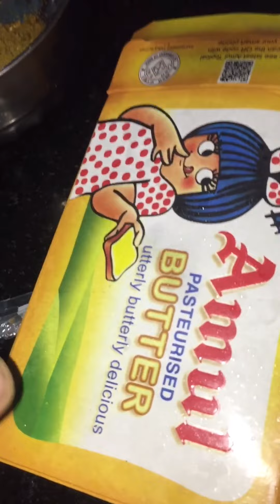Easy Korean style Maggie Pasta Recipe || Easy Food Recipe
Hi Friends
This is my YouTube channel I share some easy homemade food recipe videos with you if you like my videos then please share and subscribe to my channel and do like and comment and support my channel